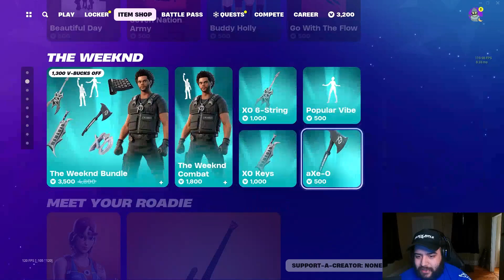Fortnite Item Shop Update!!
New Fortnite Item Shop on 1/06/2024!!  John Cena the WWE Superstar is still in the item shop, but I can't seem to find him anywhere!! Let me know if you do and where! the Brat Bundle is back!  Hopefully they keep adding brand new skins to keep it fresh.  Dragon Ball Z skins Cell, Frieza, and Goku Black and Goku Black bundle, along with Vegeta and Piccolo! Some of the Dragon Ball Z gliders and pick axes are decent, other than that its basically the same item shop!  The Lamborghini Huracan STO is still available feel free to gift that to me!!! I am actually contemplating buying it hahahah we'll see!!   HAPPY NEW YEARS EVERYBODY!! Have an amazing 2024!!